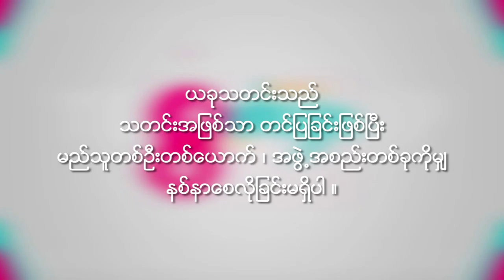Khin San Win